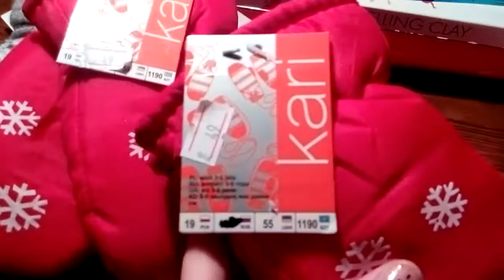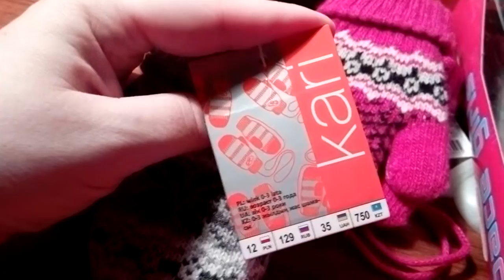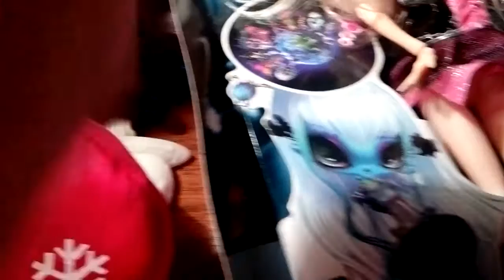Покупки в кари кидс: дорвалась до варежек..., кукла-инопланетянка и Барбоскины)